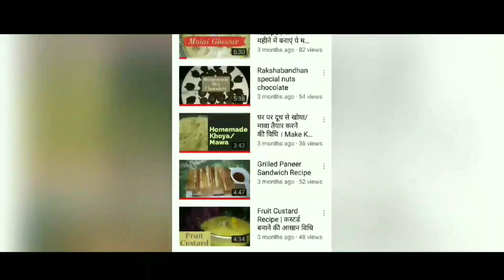bharwa baingan in microwave| bharva baingan|bharwa baingan masala stuffed brinjal भरवां बैंगन